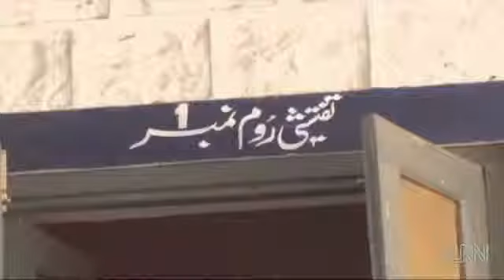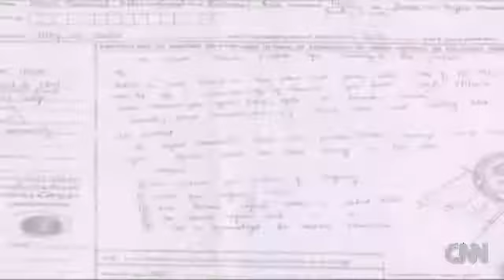How Common Is Rape In Pakistan